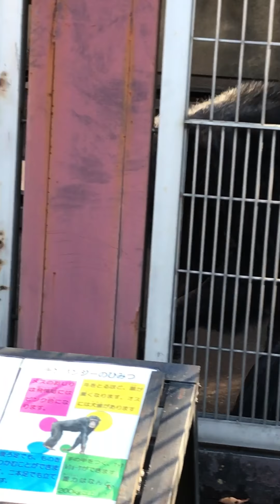171202 Zoochosis〔異常行動〕 ＝ チンパンジー（遊亀公園付属動物園）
【Zoochosis：異常行動リスト】

オリの鉄柵を一定のリズムで叩く行動を小1時間続けるチンパンジー。

【Zoochosis（ズーコシス）】
人間の管理下にある動物の異常行動。
パターン化した同じ行動を繰り返し続ける。
常同歩行（行ったり来たりする・八の字に歩く）、（ロッキング左右に揺れ続ける）など。
原因は、個々の動物において、本来生息する環境とは掛け離れた環境・気候、本来の生態とは掛け離れた環境（狭さ・拘束・他種の目に晒され続けるなど）、家族や群れで生活する動物の単独飼育などと考えられている。
言葉を持たない動物の危機の表現である。

【Zoochosis：異常行動リスト　一部抜粋】
〔自分へ向かう異常行動〕
　・自傷
　・自分の毛を引き抜く。あるいはそれを食べる。
　・セルフカニバリズム：自分自身を食べる
　・糞便を食べる。
　・尿を飲む。
　・うつ病
　・気絶、意識の喪失。
　・無気力状態：不快な状況を避けることをしない。
　・常同行動（ステレオタイプ）：明らかな目的を持たない、同じ行動を繰り返す。
　・ロッキング（＝ウィービング）：繰り返し前後に振る、または左右に振る。
　・ペーシング：同じ場所を同じ速度でグルグルと歩くこと（常同歩行）
・過度の発声

〔他者へ向かう異常行動〕
　・カニバリズム：同種の動物の肉や内臓を食べる
　・母親が自分の子どもに攻撃を行なう。
　・子殺し
　・異常な性行為
　・激しく攻撃的な行為。
　・毛を引き抜く

〔食に向かう異常行動〕
　・ジオファジー：土や砂を食べる。
　・肉食動物の草食

〔物に向かう異常行動〕
　・床や壁などを過剰に舐める。

〔象〕
　・トランクスインギング：鼻をゆらす

（鶏（商用鶏））
　・強制換羽：数日間食べ物と水を故意に与えないため、羽を失う。
　・ベントペッキング：商用鶏に起る。他の鶏の肛門を突く。　・フェザーペッキング：ある鳥が別の鳥の羽を繰り返したり、引っ張ったりする。
　・ヘッドフッリッキング：頭を振る。